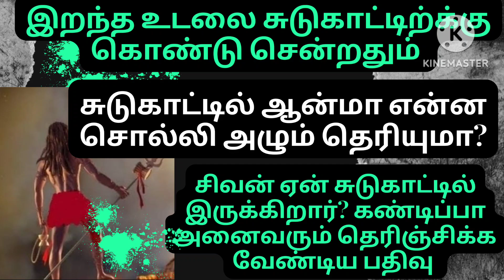சுடுகாட்டில் ஆடும் சிவன் பின் உள்ள உண்மை/சிவபெருமானுக்கும், சுடுகாட்டிற்கும் உள்ள சம்பந்தம்?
பொது கருத்து